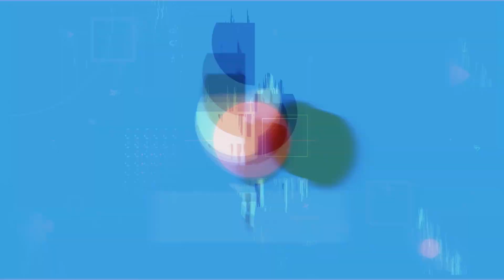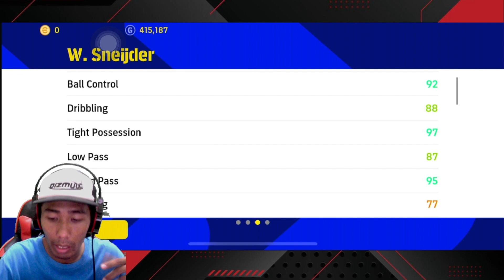THE TRUE CREATIVE PLAYMAKER ! LAGENDA DARI BELANDA WESLEY SNEIJDER ! CARD BIG TIME YANG WORTH IT !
LINK SHOPEE

(CABLE)

(EARBUD)

(ACCESSORIES)

MOBILE GAME FINGER SLEEVE ANTI SWEAT (RECOMMENDED UNTUK JARI YANG CEPAT BERPELUH) =

(JERSEY)

(POWERBANK)

(CODASHOP TOPUP)